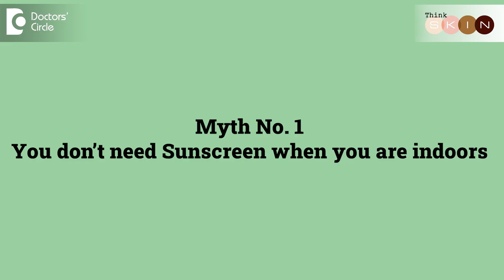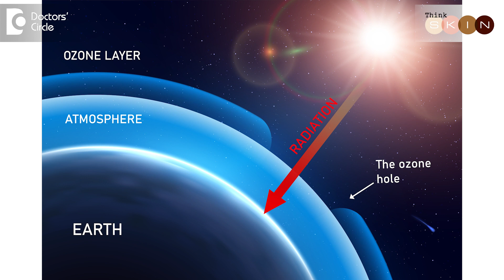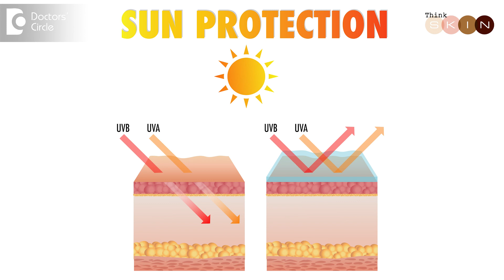3 Sunscreen Myths Debunked | National Sunscreen Day| SPF & PA Factor-Dr.Amee Daxini |Doctors' Circle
Dr. Amee Daxini | Phone 📞  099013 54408 (Online & in-person appointment can be booked online or by call)
Consultant Dermatologist & Cosmetologist | Think Skin Clinic, Sarjapur Road, Bangalore, India |
Registration No. 89509 Maharashtra Medical Council, 2003
So today being the National Sunscreen Day, I wish all of you that you use sunscreen throughout your life there are certain myths that we have about sunscreen and let me use this day to debunk all of them. One being we feel that when we are indoors sunscreen is not essential because the sun doesn't enter. But remember exposure does not mean direct exposure. There could be indirect exposure too, like from your windows, from the balcony, from your devices your laptops, your LED lights. You need protection from ultraviolet light. I totally understand that when the windows are closed, ultraviolet B does not penetrate but remember ultraviolet Spectrum includes ultraviolet A too which causes pigmentation and early aging. So remember even if you are indoors do not forget to apply your sunscreen morning and afternoon and if you step out please repeat it every two to three hours. We feel that we Indians because we are darker skin tone we generally do not need sunscreens. It's only for the fairer Caucasian people. But again that is a myth because we do have natural melanin which is a natural protector for ultraviolet but not enough and now with the ozone layer depleting, with the climate changes that are happening the ultraviolet penetration is far more into the Earth's atmosphere which can damage our skin we can notice early signs of aging. We can notice more pigmentation sunburn as well as tan. So take this opportunity today and remember to add a sunscreen to your daily skincare routine and do not forget to reapply it every two to three hours. While it's true that some moisturizers and foundations have SPF within them it is not enough to protect us from ultraviolet light. Now remember SPF is only for ultraviolet B whereas a PA factor is important for ultraviolet A. So a broad spectrum sunscreen is essential which may not be present in your foundation or moisturizer. The other thing is that the amount of SPF or sunscreen that you need to create the film to prevent damage is much more than the amount you would use as a foundation or moisturizer. So if you apply the foundation without a sunscreen the protection is minimal to get maximum protection. Remember to apply your sunscreen before your foundation and after your day cream or moisturizer this will give you complete protection from ultraviolet A and B protect cellular damage as well as pigmentation.